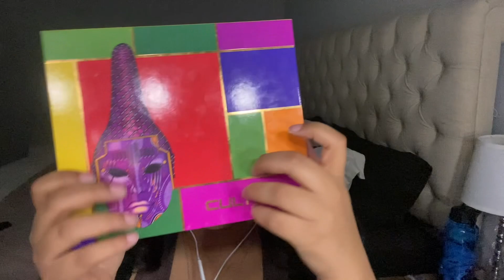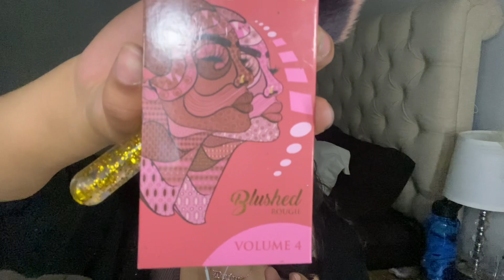asmr| doing my makeup ♥️💄 (close whispers, tapping)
Today, I am doing a soft glam makeup look. What do you think? I hope you all enjoyed this video as much as I enjoyed making it.

Makeup tutorial. asmr doing my makeup. asmr doing my makeup grwm. asmr grwm. asmr makeup.  asmr makeup tutorial.  asmr makeup whisper. asmr personal attention. doing my makeup asmr. doing my makeup asmr fast. doing my makeup asmr no talking. doing my makeup asmr soft spoken.  asmr doing my makeup no talking. asmr makeup darling. asmr sleep. asmr close whispers. asmr tapping. asmr doing your makeup. asmr layered sounds. Asmr makeup.